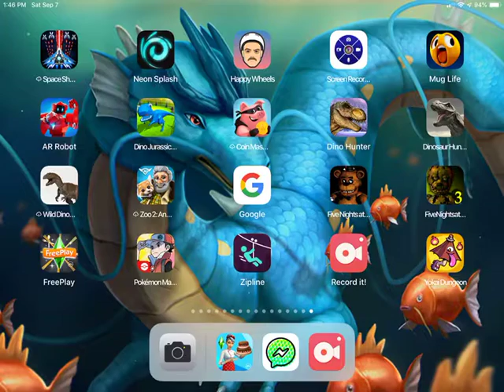I almost died in retail road